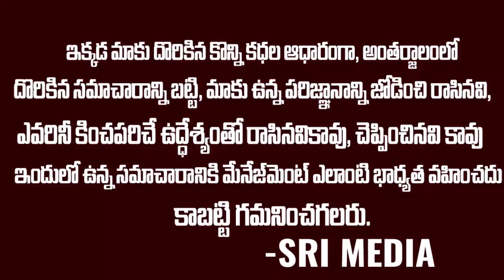పెళ్లి అయిన 8 సంవత్సరాల తర్వాత భార్యకు సర్ప్రైజ్ ఇచ్చిన భర్త…7 ఏళ్ల కూతురు సాక్షిగా..! | Sri Media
WATCH :పెళ్లి అయిన 8 సంవత్సరాల తర్వాత భార్యకు సర్ప్రైజ్ ఇచ్చిన భర్త…7 ఏళ్ల కూతురు సాక్షిగా..! | Sri Media